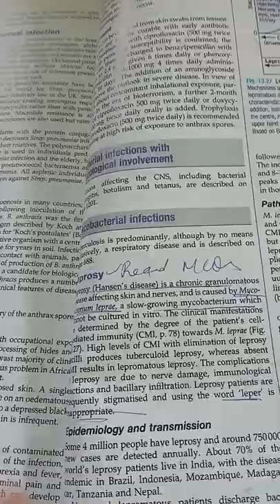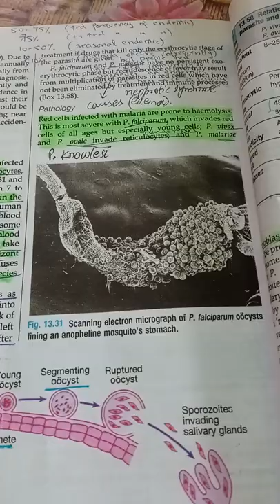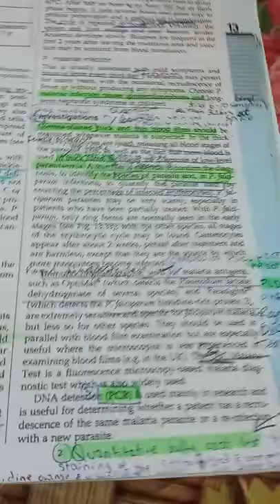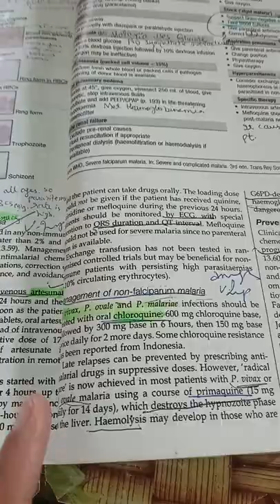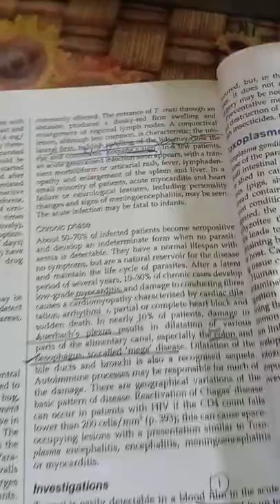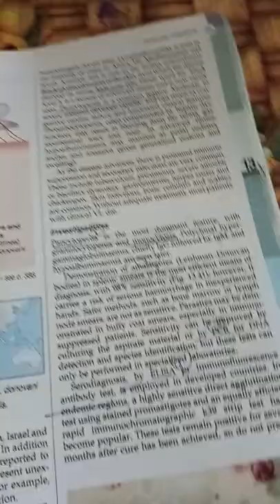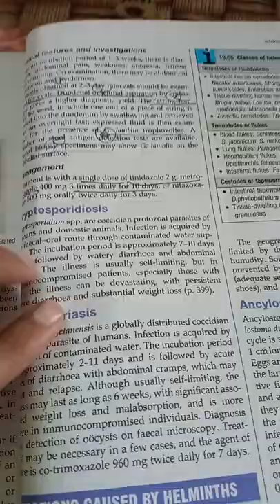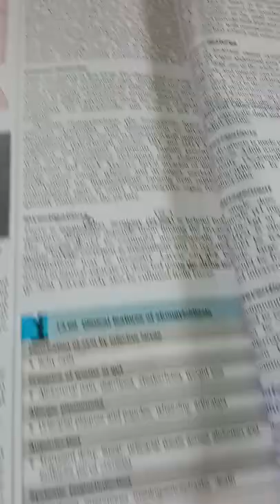Infectious Diseases | Part 3